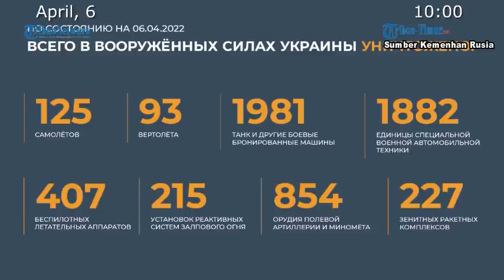Rudal Bastion Rusia Meluncur dan Berbelok Menuju Ukraina, Pangkalan BBM Hancur Seketika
(TRIBUN-TIMUR.COM)